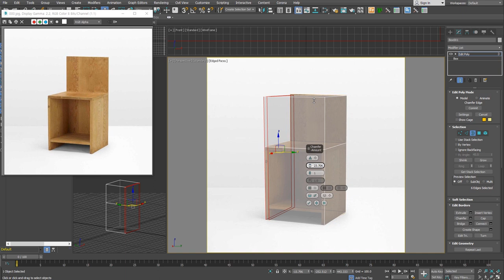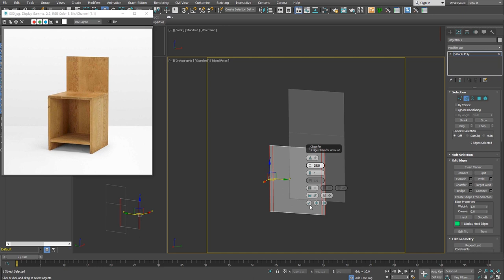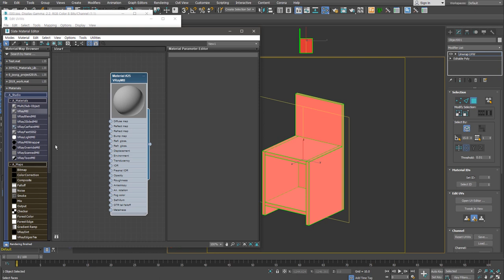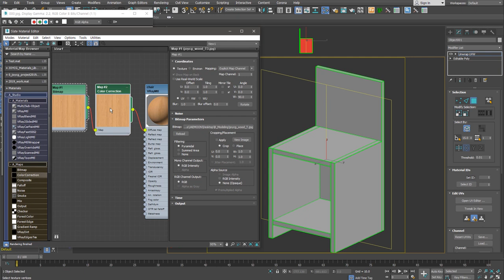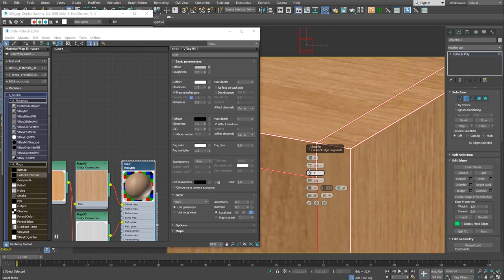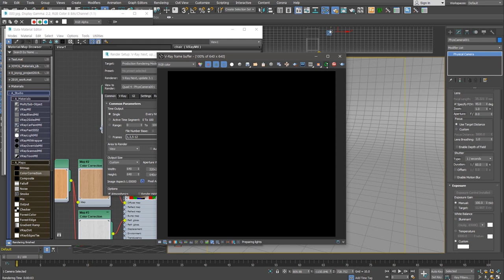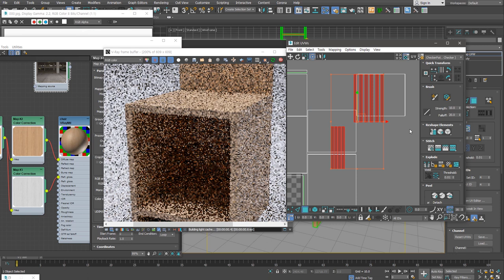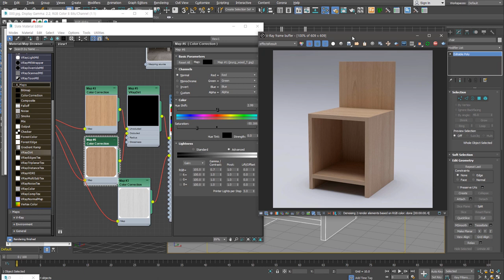[초재미13] 이미지에 View 맞춰서 모델링하기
초급자를 위한 재미있는 Modeling 열세 번째 시간입니다.
이번 강의에서는 참고 이미지를 Viewport에 깔고 Modeling하는 방법을 설명합니다.
도면은 없고 사진과 똑같이 만들어야 할 때, 이미지를 배경으로 설정한 다음, Viewport를 맞춰서 Modeling 하면 손쉽게 비율이 잘 맞는 물체를 만들 수 있습니다.

●사용 SW
3ds Max, V-Ray, Corona render, 기타

●BGM
Artlist license